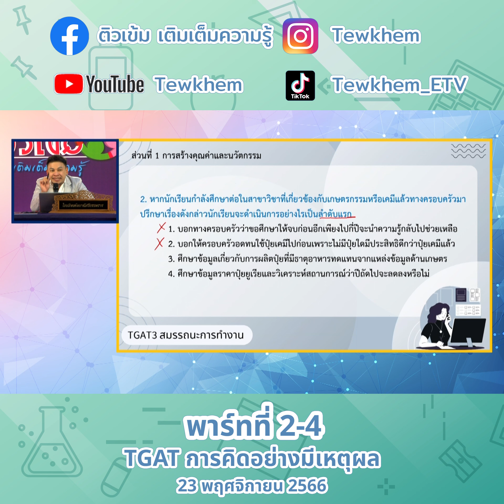TGAT การคิดอย่างมีเหตุผล 23พ ย 66 พาร์ทที่2 4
ex 04 TGAT การคิดอย่างมีเหตุผล 23พ.ย.66 พาร์ทที่2

TGAT การคิดอย่างมีเหตุผล 23พ.ย.66 พาร์ทที่2